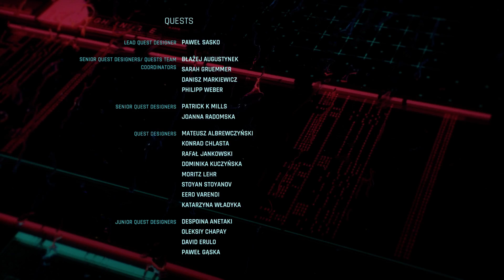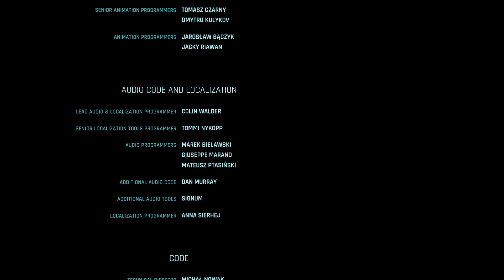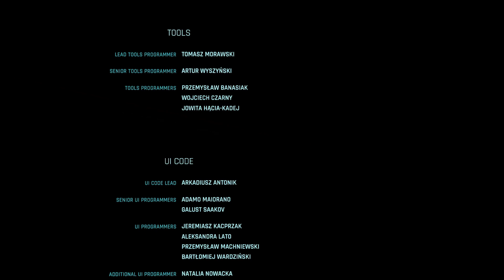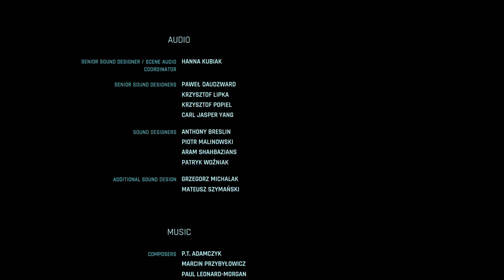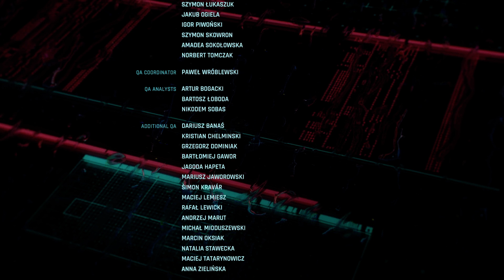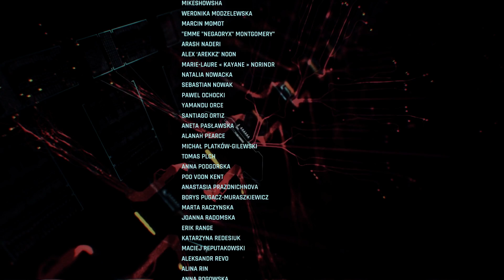Cyberpunk 2077 | Legend Ending & End Credits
The entire epilogue of the legend ending.

While not as bad as some of the other endings, we still leave behind Panam and I will forever be sad. That moment when I walked into the shower though...

P.S. Sorry for the laggy gameplay. Whenever I don't record the game runs smoothly, but as soon as I do it starts to run like shit.